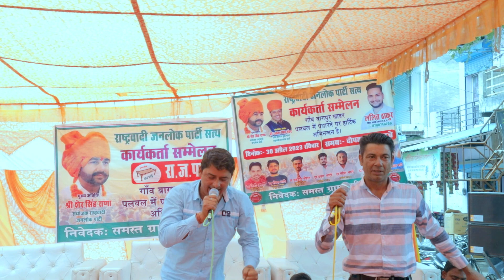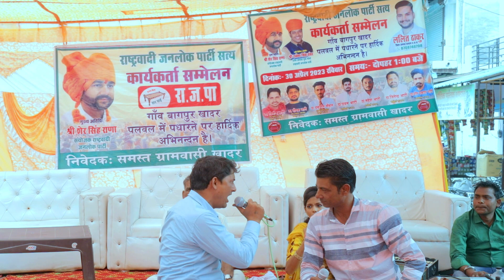Rani Pingla Bhari Juram Kamawe se ,रानी पिंगला भारी जुर्म कमावे से // Manoj Sharma & Pawan Sharma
Dseriesfilms Present “ A Latest New Song 2023. We Present to you “ D Series Films Song by Singer : Manoj Sharma & Sonam Sharma Directed by " Deep Chand Sorout " Featuring Artist exclusively on D Series Films Company
Album :- live program-2023
Artist-  Manoj Sharma & Pawan Sharma  Party Ph no. 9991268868 , 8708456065 // Deep Chand Sorout 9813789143
Song :- Rani Pingla Bhari Juram Kamawe se
Singer :- Manoj Sharma & Pawan Sharma
Edit by :- Deep chand Sorout 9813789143
Special Thanks :- baagpur team
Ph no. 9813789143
Music Label & Copyrights :- D Series Films
rohit sardana song,
rohit sardana song new,
rohit sardana song gujjar,
rohit sardana song 2021,
rohit sardana new song dildar,
Official Manphool Dangi,
sahjram or Jalim baba ke bhajan
sahjram ke bhajan
Jalim baba ke bhajan
village faridpur
Bagpur Khadar Ragni
sahjram baba ke bhajan
manphool dangi ke shajram baba ke bhajan
Famous Haryanvi Male Ragni Singer - Pandit Lakhmichand, Fauji Mehar Singh, Master Satbir, Raj Kishan Agwanpuriya, Ranbir Badwasaniya, Sunil Dujaniya, Paleram Dahiya, Virpal Kharkiya, , Suresh Gola, , Pepsi Sharma,Jaiveer Bhati, Neeraj Bhati,

Famous Haryanvi Female Ragni Singer - Rajbala Bahadurgarh, Priyanka Chaudhary, Nisha Jangra,   Deepa Chaudhary, Sapna ,Sarita Kashyap, Nisha Bhati, Annu Sharma, Pooja Sharma, Radha Chaudhary